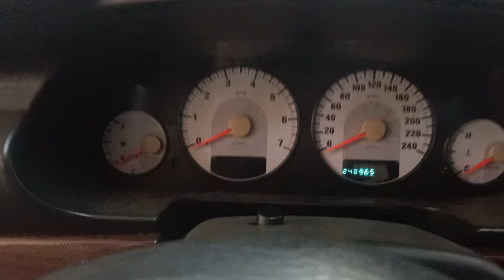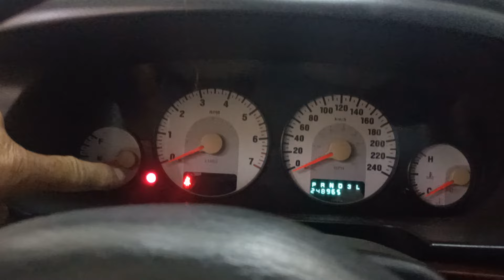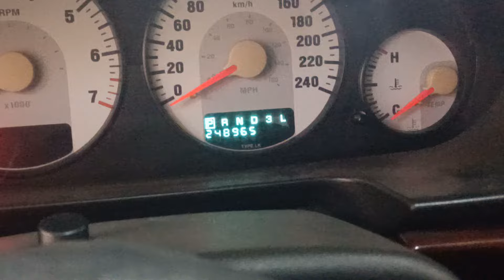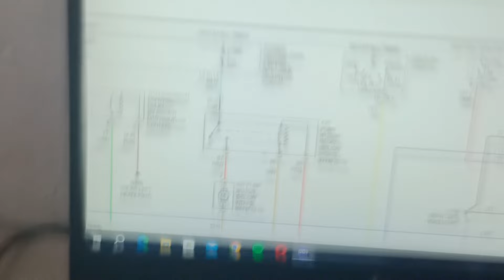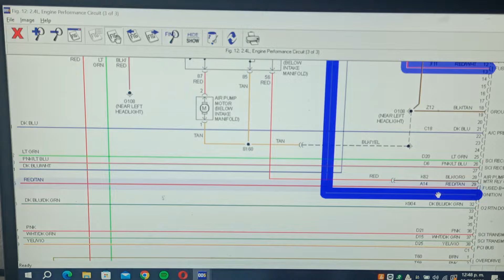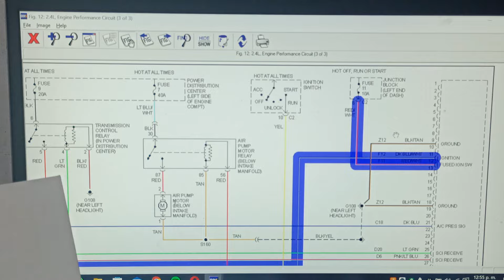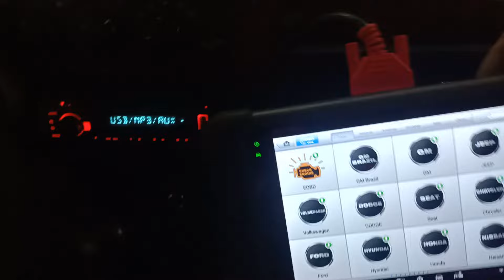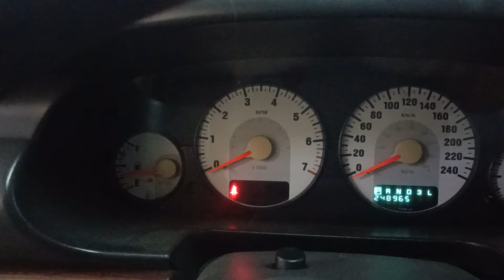Stratus 2.4 2004 , no prende , no da marcha , compu dañada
saludos a todos, espero les ayude esta información